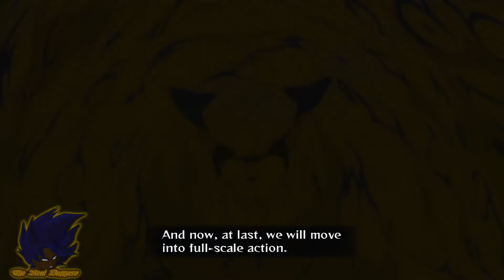Naruto Shippuden: Ultimate Ninja Storm Revolution - Creation of The Akatsuki #2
Creation of The Akatsuki with Anime scenes #2

Battle #1 Itachi Vs Deidara
Battle #2 Kakuzu Vs Hidan